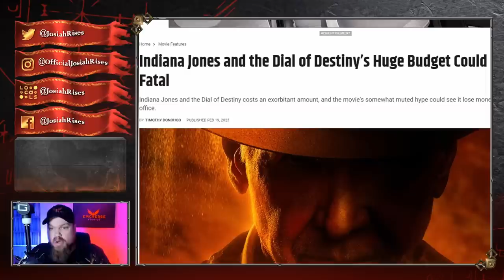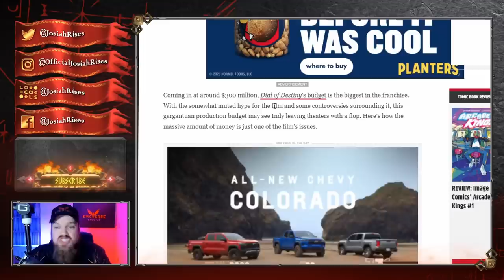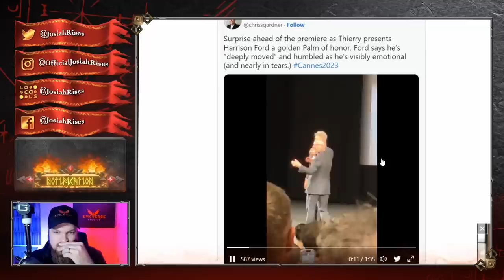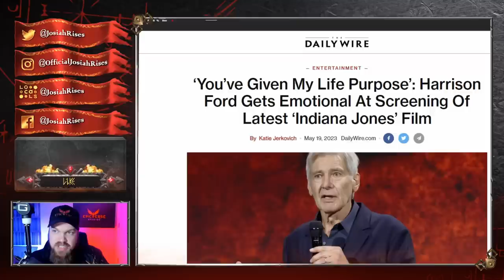Harrison Ford Has EMOTIONAL BREAKDOWN After Indiana Jones 5 Gets DESTROYED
❤️Josiah